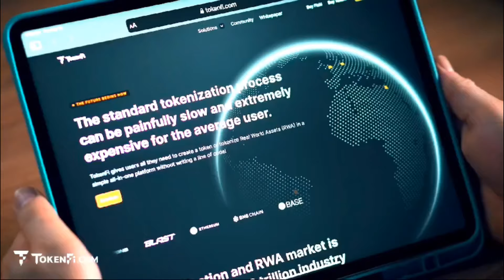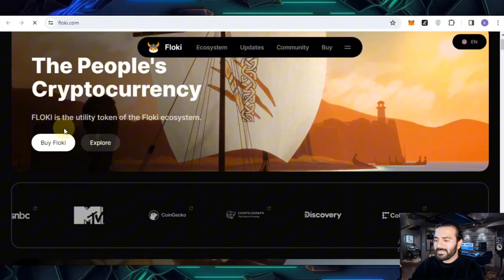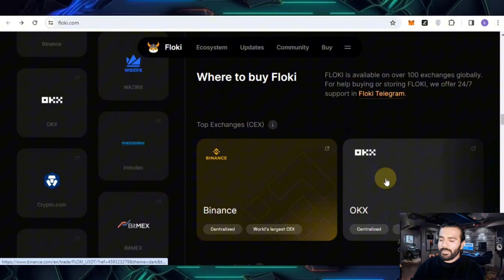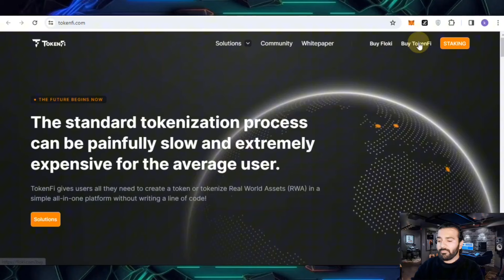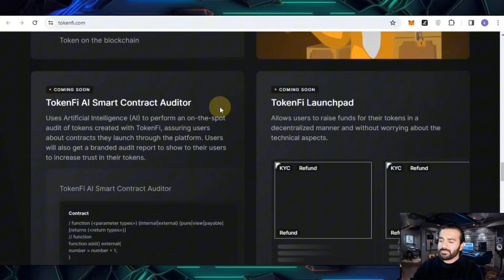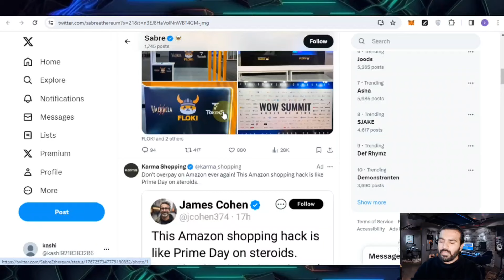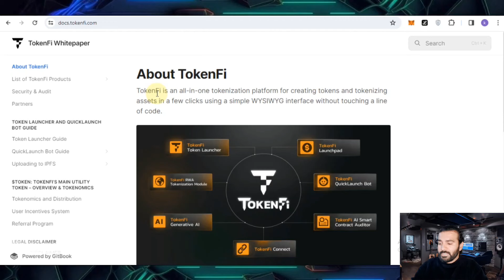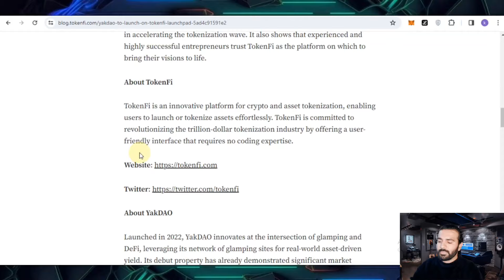🚀VERY HUGE POTENTIAL 🔥 TokenFi the all-in-one Tokenization platform that you need to know about 🔥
🚀Hello friends, today I present to you Tokenfi and Floki new project learn more by watching the video.